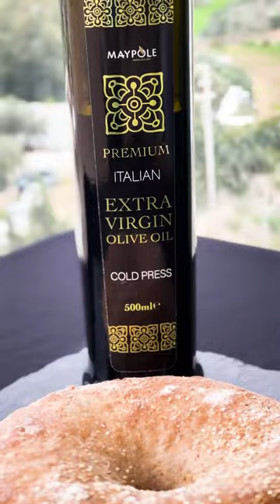Tuna Brown Ftira recipe by Maypole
Tuna Brown Ftira by Maypole

1. Roasted Cherry tomato and garlic Puree
2. Lettuce
3. Tuna Chunks with lemon Zest
4. Onion rings
5. Fresh Mint